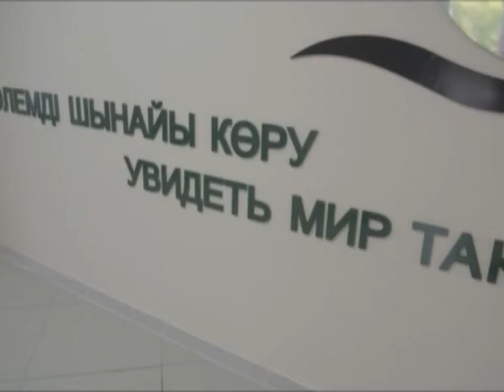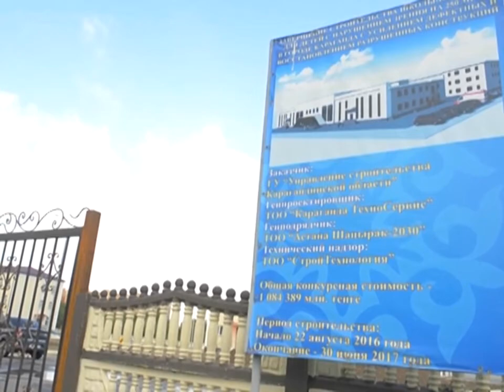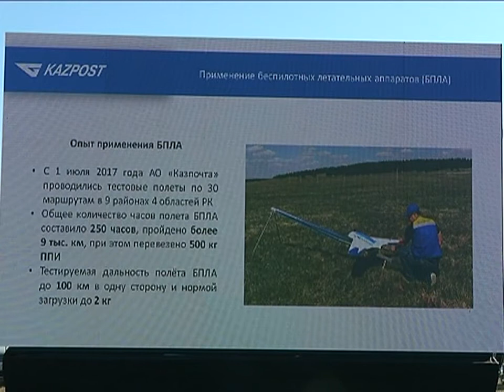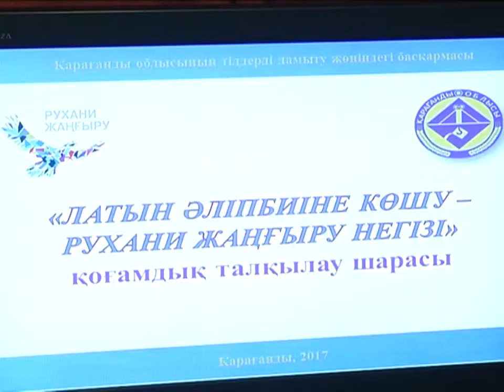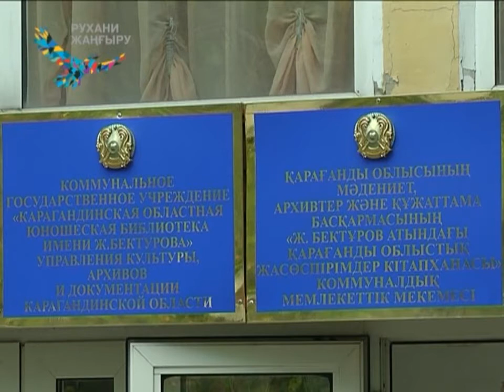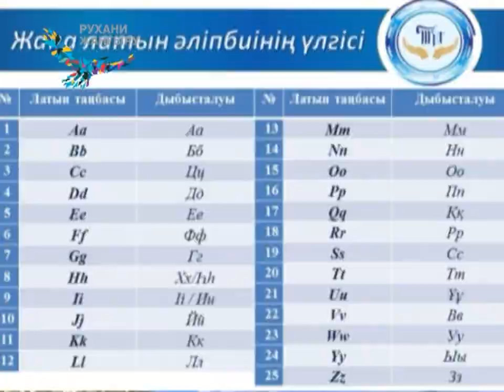15/09/2017 - Бірінші Қарағанды телеарнасының жаңалықтары